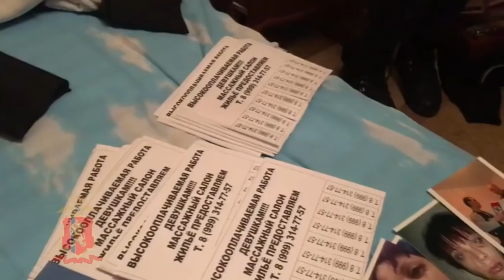В Красноярске задержаны организаторы занятий проституцией